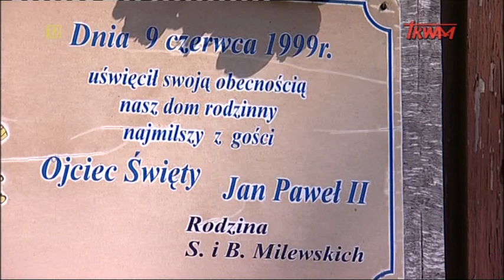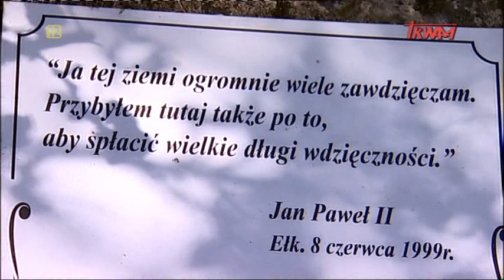Powrót do Domu Ojca -- Stanisław Milewski